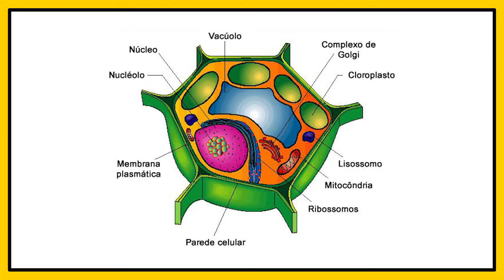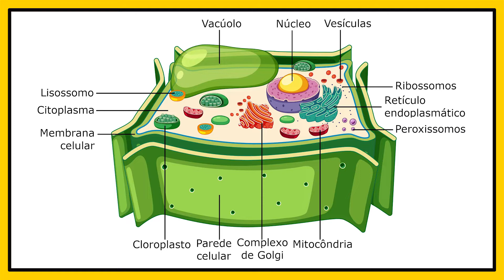Ciências: As células e os tecidos das plantas | Brio Educação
As células e os tecidos das plantas

As células vegetais se juntam e formam tecidos, que são unidades com estruturas e funções específicas. Com essa aula, você vai compreender As células e os tecidos das plantas.

🌎E aí, conseguiu aprender com a gente? Comenta aí 👇🏼